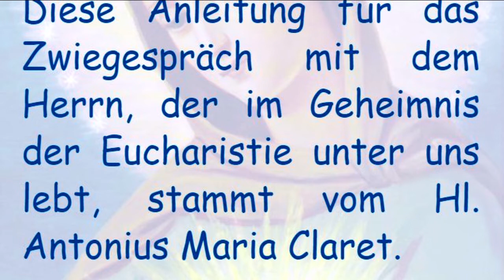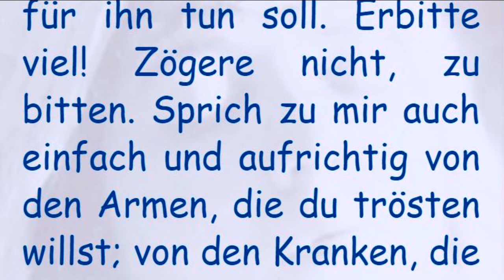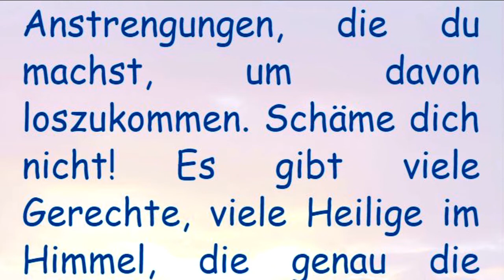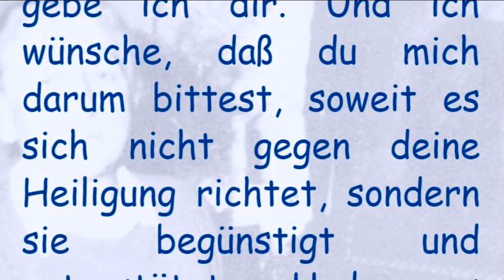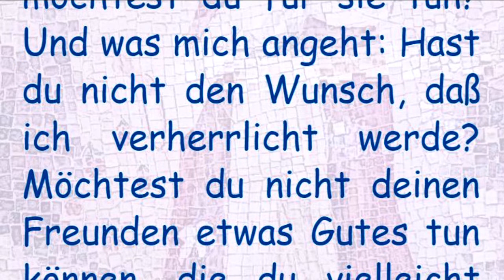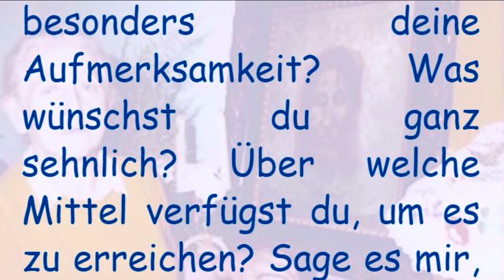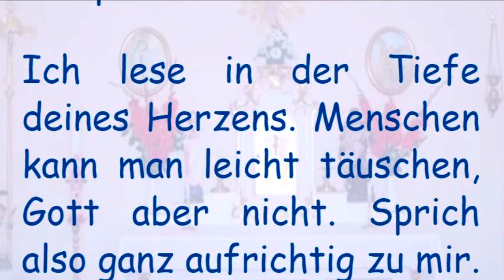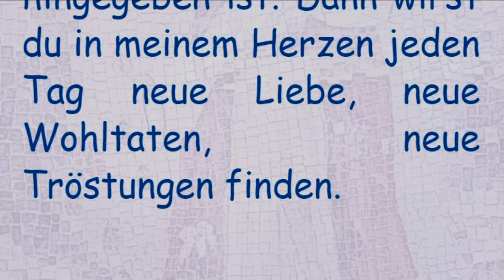EINE VIERTELSTUNDE VOR DEM ALLERHEILIGSTEN